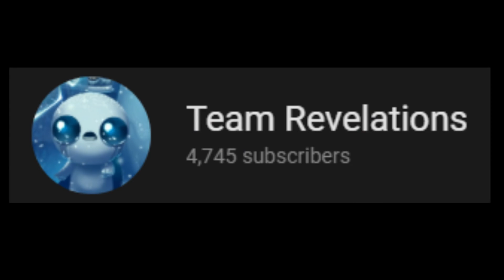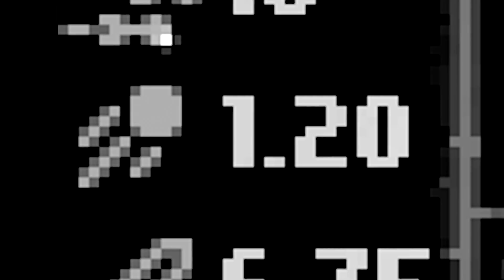REVELATIONS: BEST. MOD. EVER! | The Binding of Isaac: Revelations CHAPTER 2